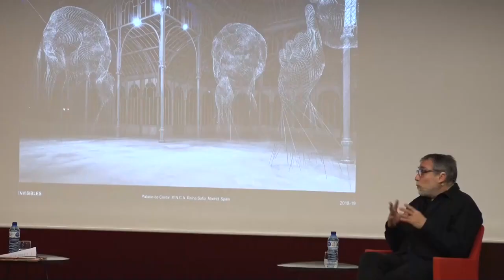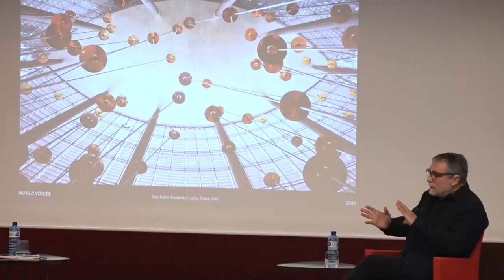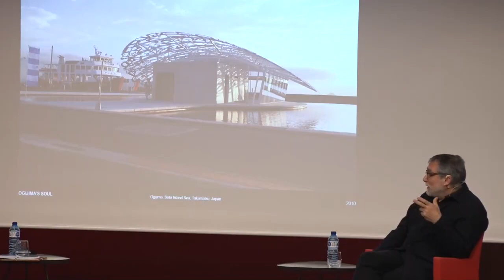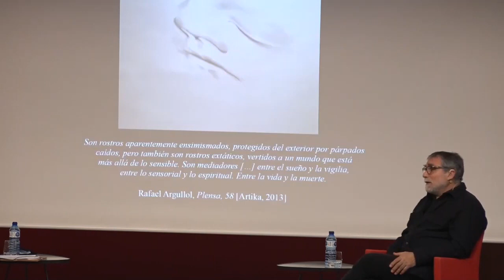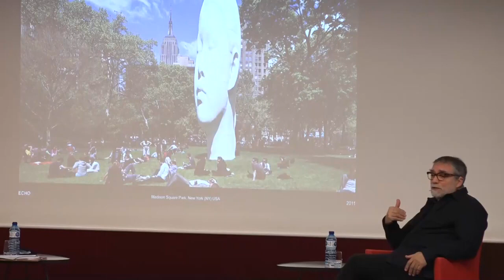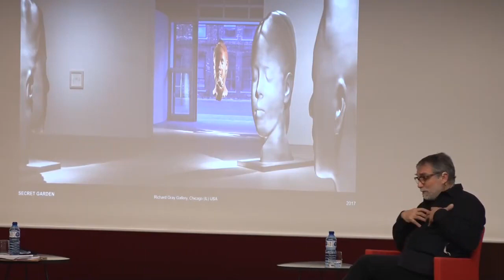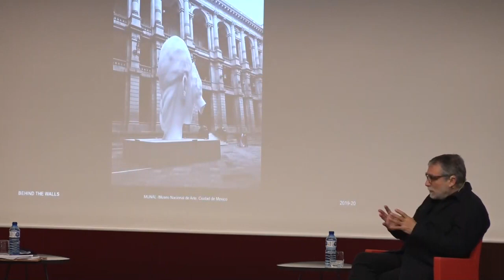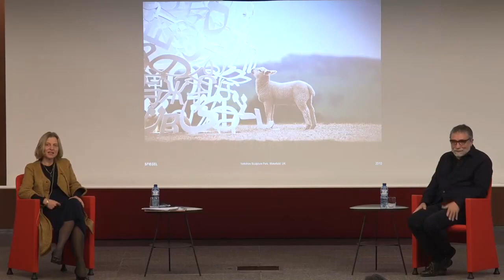Diàlegs Humanístics UPF 2021. "Plensa: art, del silenci a la comunicació"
Amb Jaume Plensa, artista, i Tamara Djermanovic, professora a la Facultat d’Humanitats de la UPF i coordinadora acadèmica dels Diàlegs Humanístics